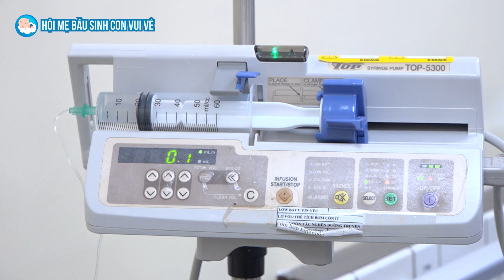GIẬT MÌNH VỚI CLIP ĐẺ THƯỜNG GAY CẤN KHÓ KHĂN, HAVE BEEN HAZARDOUS || HỘI MẸ BẦU SINH CON VUI VẺ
CÙng tham gia kênh HỘI MẸ BẦU SINH CON VUI VẺ để xem những video về thai sản
CLIP ĐẺ THƯỜNG GAY CẤN TRONG TỪNG TÍCH TẮC, HAVE BEEN HAZARDOUS || HỘI MẸ BẦU SINH CON VUI VẺ
Sinh thường là quá trình thai nhi được ra ngoài qua ống sinh sản của người mẹ. Chỉ định sinh thường khi không có bất kỳ cản trở nào trong quá trình sinh như:
► Mẹ có sức khỏe tốt đảm bảo có thể rặn, hít thở để cung cấp oxy dưỡng chất cho trẻ trong quá trình chuyển dạ.
► Không bất kỳ cản trở nào trên đường thoát của thai nhi
► Thai nhi đủ sức khỏe để có thể vượt qua ống sinh sản: không bị sa dây rốn, không suy thai...
► Thai không quá to ( lớn hơn 4000g).
Ưu điểm
► Sau khi sinh người mẹ hồi phục nhanh, có thể đi lại ăn uống và có thể chăm sóc con ngay sau sinh. Sau 2 giờ đầu mẹ có thể cho con bú, từ đó bảo vệ được nguồn sữa mẹ.
► Sinh thường giúp tử cung co hồi tốt hơn giảm lượng máu mất sau sinh và hạn chế ứ sản dịch.
► Trẻ sinh thường được bú sữa mẹ sau những giờ đầu giúp bé không bị hạ đường huyết, thuận lợi cho quá trình tăng trưởng và phát triển của bé.
► Trẻ sinh thường, khi đi qua âm đạo của mẹ, cơ thể bé sẽ tiếp xúc với các vi sinh vật có lợi, từ đó kích thích hệ miễn dịch của trẻ.
► Trong quá trình sinh áp lực ép của đường sinh giúp cho trẻ đẩy các dịch trong phổi ra ngoài nhiều hơn so với trẻ sinh mổ, hạn chế nguy cơ bệnh đường hô hấp.
Nhược điểm
► Sinh thường cũng tạo ra áp lực về tâm lý, vì mẹ phải chịu cơn đau và không biết đến khi nào việc chuyển dạ mới kết thúc
► Mẹ phải chờ đợi ngày sinh của mình, thường bị lệch so với ngày dự sinh nên tâm trạng thấp thỏm lo lắng
► Sinh thường có thể gây ra một số ảnh hưởng đến vùng sàn chậu, khiến mẹ mắc phải chứng đi tiểu không tự chủ sau sinh.
► Có một số sản phụ không thể chịu đựng được cơn đau chuyển dạ.
► Trong quá trình sinh nở, nếu xảy ra sự cố sẽ khó xử lý hay mẹ không đủ sức rặn lúc đó thai nhi đã tụt xuống cổ tử cung, không sử dụng những phương pháp sinh nở khác thay thế được. Như thế sẽ rất nguy hiểm với thai nhi, bác sĩ phải sử dụng một số biện pháp hỗ trợ sinh sản có thể gây chấn thương cho thai.